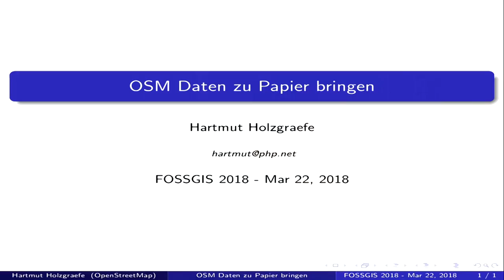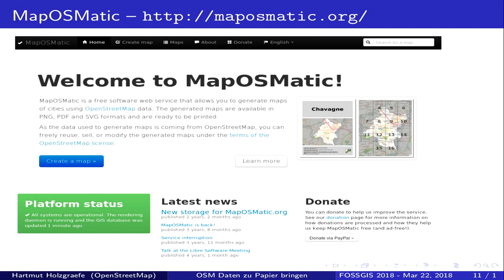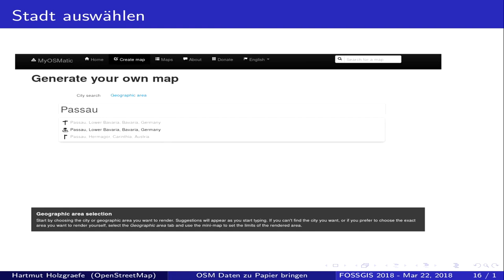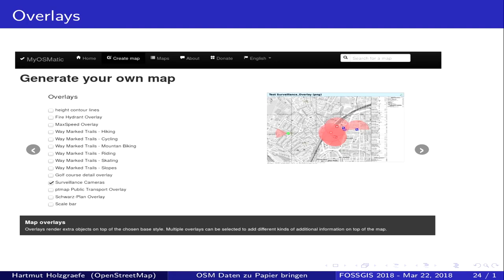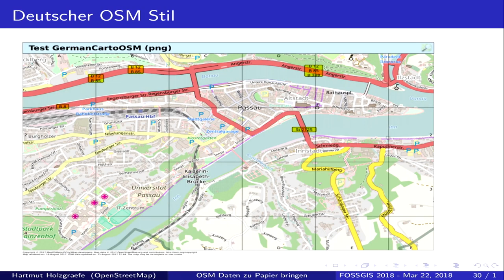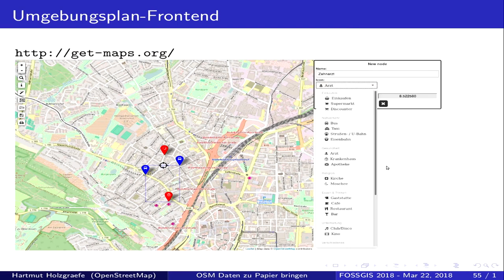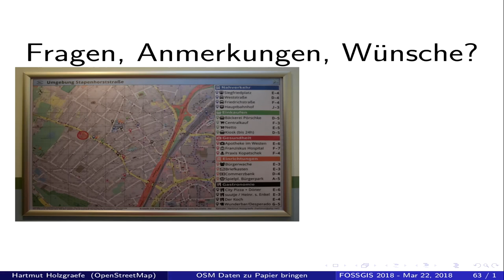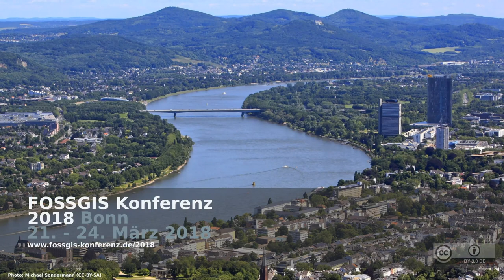2018 - OSM Daten zu Papier bringen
Es gibt viele  Online-Dienste die auf Basis von OSM-Daten schöne Karten generieren, aber nur sehr wenige davon eignen sich auch für Ausdrucke auf Papier. Mit MapOSMatic existiert eine Online-Lösung die diese Lücke schließen will.

MapOSMatic kann großformatige Karten als PDF, SVG, oder als hochauflösende Bitmap-Grafiken erstellen. OSM-Daten werden mit Hilfe von Mapnik und einer Auswahl von Stylesheets erzeugt und können optional mit Textdaten, wie zB. einem Straßenverzeichnis kombiniert werden. DIe Ausgabe kann als einzelne Karte, oder als mehrseitiger Atlas erfolgen.

Der Vortrag wird einen Überblick über die Software geben, und vor allem die im letzten Jahr neu hinzugekommenen Funktionen beschreiben.

Hartmut Holzgraefe